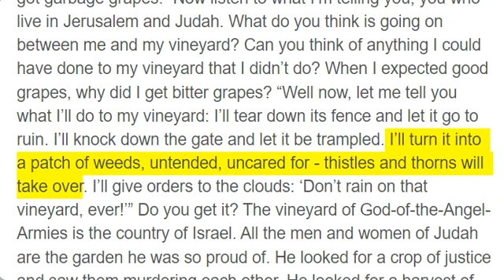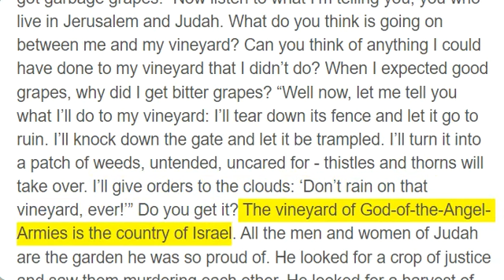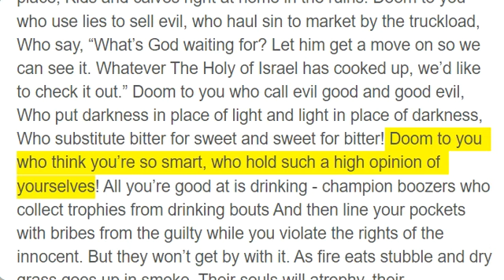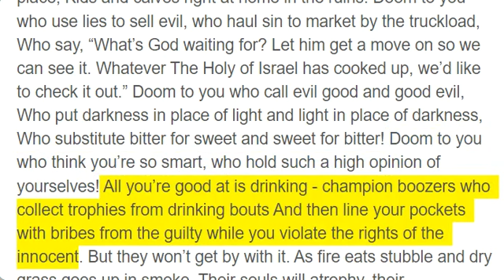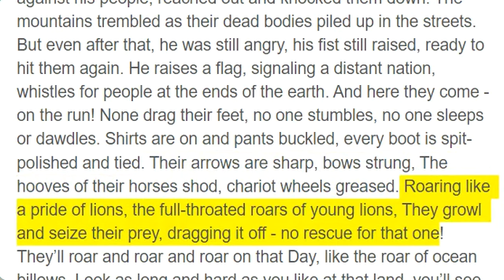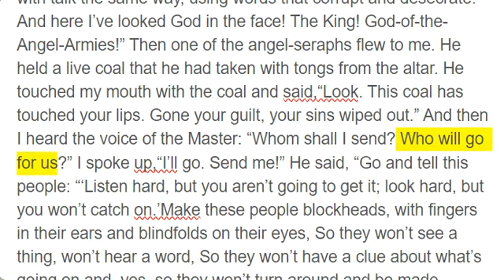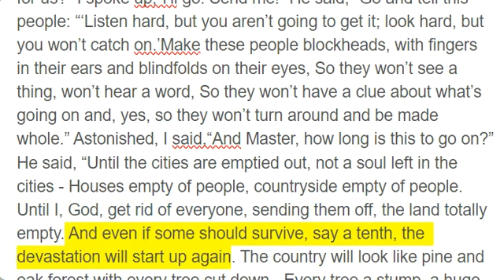Isaiah 5 - 6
Looking for a Crop of Justice

I’ll sing a ballad to the one I love, a love ballad about his vineyard: The one I love had a vineyard, a fine, well-placed vineyard. He hoed the soil and pulled the weeds, and planted the very best vines. He built a lookout, built a winepress, a vineyard to be proud of. He looked for a vintage yield of grapes, but for all his pains he got garbage grapes. “Now listen to what I’m telling you, you who live in Jerusalem and Judah. What do you think is going on between me and my vineyard? Can you think of anything I could have done to my vineyard that I didn’t do? When I expected good grapes, why did I get bitter grapes? “Well now, let me tell you what I’ll do to my vineyard: I’ll tear down its fence and let it go to ruin. I’ll knock down the gate and let it be trampled. I’ll turn it into a patch of weeds, untended, uncared for - thistles and thorns will take over. I’ll give orders to the clouds: ‘Don’t rain on that vineyard, ever!’” Do you get it? The vineyard of God-of-the-Angel-Armies is the country of Israel. All the men and women of Judah are the garden he was so proud of. He looked for a crop of justice and saw them murdering each other. He looked for a harvest of righteousness and heard only the moans of victims.

You Who Call Evil Good and Good Evil

Doom to you who buy up all the houses and grab all the land for yourselves - Evicting the old owners, posting no trespassing signs, Taking over the country, leaving everyone homeless and landless. I overheard God-of-the-Angel-Armies say: “Those mighty houses will end up empty. Those extravagant estates will be deserted. A ten-acre vineyard will produce a pint of wine, a fifty-pound sack of seed, a quart of grain.” Doom to those who get up early and start drinking booze before breakfast, Who stay up all hours of the night drinking themselves into a stupor. They make sure their banquets are well-furnished with harps and flutes and plenty of wine, But they’ll have nothing to do with the work of God, pay no mind to what he is doing. Therefore my people will end up in exile because they don’t know the score. Their “honored men” will starve to death and the common people die of thirst. Sheol developed a huge appetite, swallowing people nonstop! Big people and little people alike down that gullet, to say nothing of all the drunks. The down-and-out on a par with the high-and-mighty, Windbag boasters crumpled, flaccid as a punctured bladder. But by working justice, God-of-the-Angel-Armies will be a mountain. By working righteousness, Holy God will show what “holy” is. And lambs will graze as if they owned the place, Kids and calves right at home in the ruins. Doom to you who use lies to sell evil, who haul sin to market by the truckload, Who say, “What’s God waiting for? Let him get a move on so we can see it. Whatever The Holy of Israel has cooked up, we’d like to check it out.” Doom to you who call evil good and good evil, Who put darkness in place of light and light in place of darkness, Who substitute bitter for sweet and sweet for bitter! Doom to you who think you’re so smart, who hold such a high opinion of yourselves! All you’re good at is drinking - champion boozers who collect trophies from drinking bouts And then line your pockets with bribes from the guilty while you violate the rights of the innocent. But they won’t get by with it. As fire eats stubble and dry grass goes up in smoke, Their souls will atrophy, their achievements crumble into dust, Because they said no to the revelation of God-of-the-Angel-Armies, Would have nothing to do with The Holy of Israel. That’s why God flamed out in anger against his people, reached out and knocked them down. The mountains trembled as their dead bodies piled up in the streets. But even after that, he was still angry, his fist still raised, ready to hit them again. He raises a flag, signaling a distant nation, whistles for people at the ends of the earth. And here they come - on the run! None drag their feet, no one stumbles, no one sleeps or dawdles. Shirts are on and pants buckled, every boot is spit-polished and tied. Their arrows are sharp, bows strung, The hooves of their horses shod, chariot wheels greased. Roaring like a pride of lions, the full-throated roars of young lions, They growl and seize their prey, dragging it off - no rescue for that one! They’ll roar and roar and roar on that Day, like the roar of ocean billows. Look as long and hard as you like at that land, you’ll see nothing but darkness and trouble. Every light in the sky will be blacked out by the clouds.

In the year that King Uzziah died, I saw the Master sitting on a throne - high, exalted! - and the train of his robes filled the Temple. Angel-seraphs hovered above him, each with six wings. With two wings they covered their faces, with two their feet, and with two they flew. And they called back and forth one to the other, Holy, Holy, Holy is God-of-the-Angel-Armies. His bright glory fills